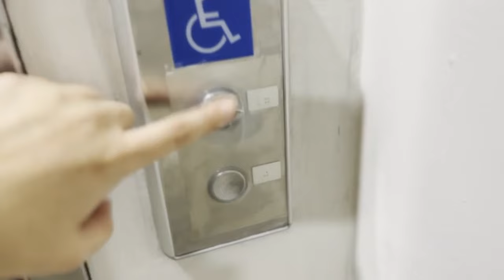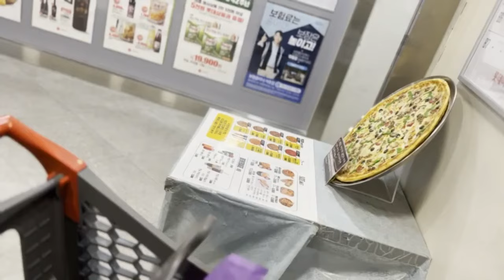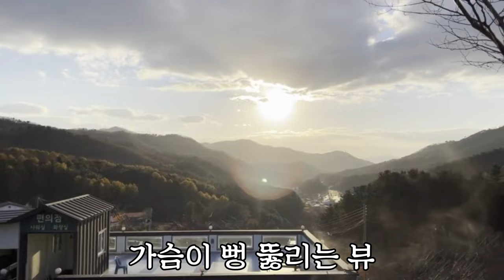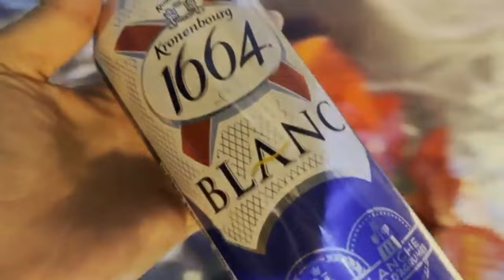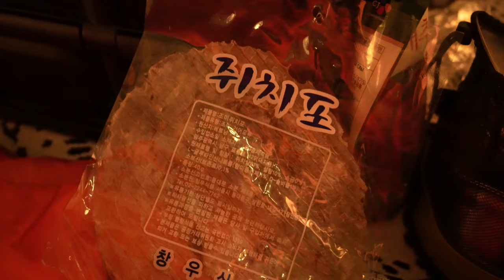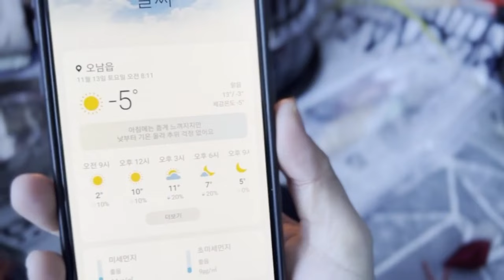영하5도 동계캠핑 | 에어텐트 뛰쳐나와 차박 | 데카트론 에어텐트 4.1 | 캠프10 | 티볼리에어 차박캠핑 | Camping in Korea | Decathlon air tent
무단 전제, 복제 및 재배포(영상 캡쳐 등)를 절대 금합니다.
이를 어길 시 법적으로 처벌 받을 수 있습니다.

안녕하세요 😊 구구입니다💕

한 주 동안 잘 지내고 계신가요? 🙏🙏🙏

저는 지난 주에 캠핑 다녀왔다가

입돌아갈번 했..ㅠㅠ😭

다들 따듯한 동계캠핑 보내셔요🔥🔥🔥

두 달 전에 미즈캠에 도전하는 초보캠퍼 언니를 위해서

텐트를 하나 구매했었어요🤩

피칭 영상으로 서프라이즈를 해주고 싶었는데

일정이 밀리다보니

첫 피칭을 11월에 하게 되었네요 🥶

텐트 설치가 간편하기 때문에

아이들과 함께 미즈캠하기 좋을거 같다는 생각이 들었는데

결국 이날  차박을 하였네요... 😭

언니한테 그냥 줬다가

정말 욕 제대로 먹을뻔 했다는😭

뭔가 해결방법을 찾아야 할 것 같아요🤔

즐겁게 영상 봐주시면 감사드리겠습니다😊

따듯하고 안전한 동계캠핑 되시길 바래요👍😊💕